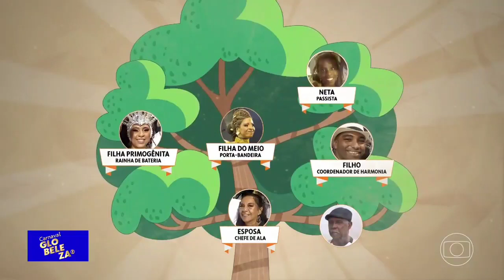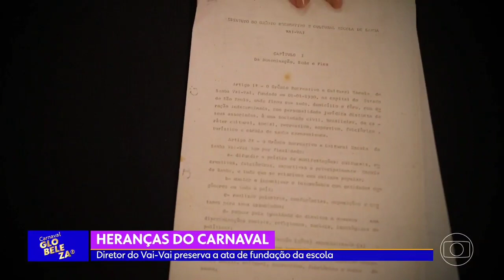HERANÇAS DO CARNAVAL - GAVIÕES DA FIEL E VAI-VAI - SP2